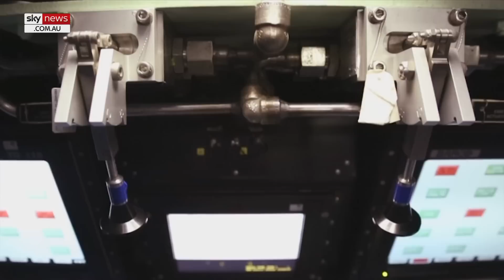Australia expected to buy five ‘most advanced nuclear powered submarines’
ASPI Senior Defence Analyst Malcolm Davis says the Virginia-class submarines are the "most advanced nuclear-powered submarines" in service.

"Essentially, they are extremely quiet, and in submarine warfare, quietness is gold," Mr Davis told Sky News host Peta Credlin.